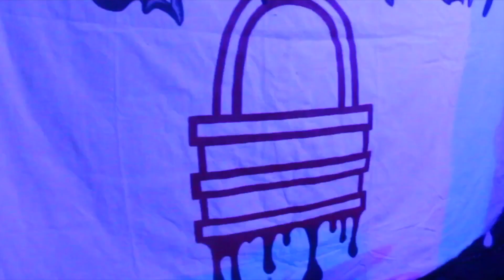SKOURGE - Old Gods Return